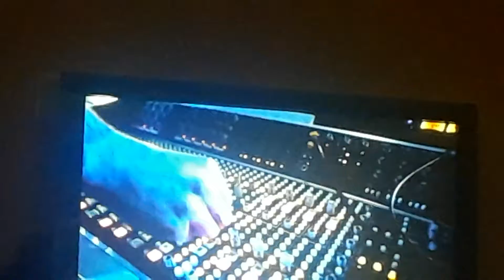SmackDown Live: Shinskune Nakmura Entrance